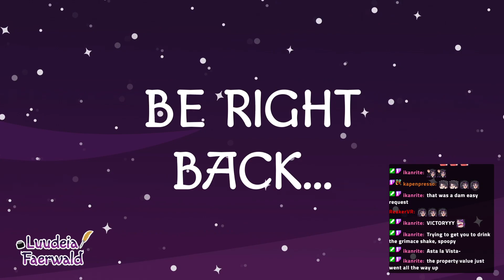Returning to Spring Hamlet soon?【Garden Story #4】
Hooray for new materials! We're unlocking so much new stuff aaa

∘◦ ⛧ﾐ ◦∘

∘◦ ⛧ﾐ ◦∘

『 Tags 』
⛧ Live
⛧ Art
⛧ Memes

∘◦ ⛧ﾐ ◦∘

⛧ Editing: Luudeia Faerwald